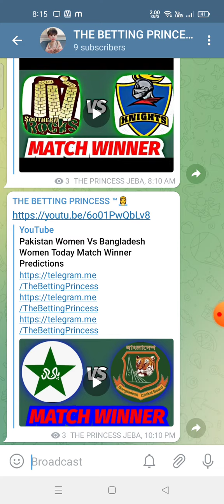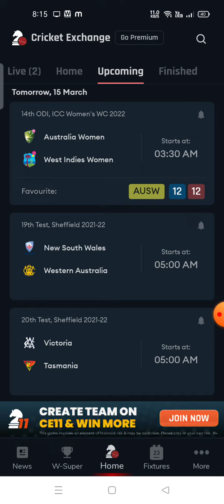Victoria Vs Tasmania Today Match Winner Predictions